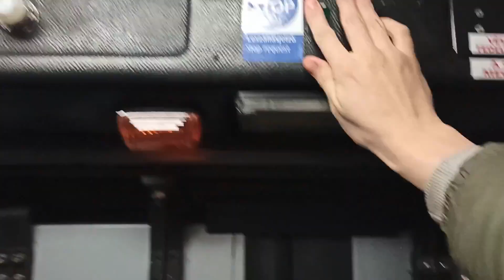BKV Ikarus 280 20E BPI-805 (18-05)